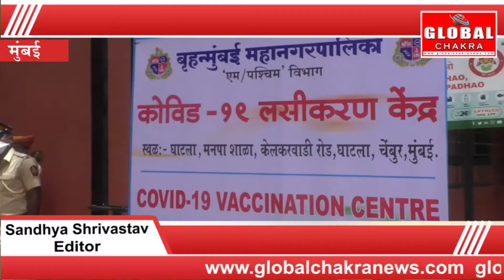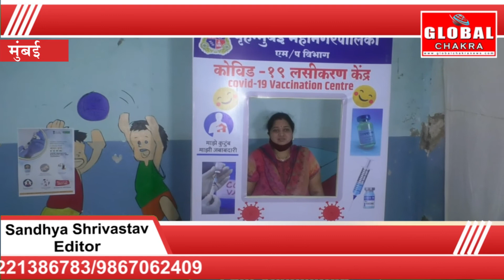महापौर किशोरी पेडणेकर ने किया नगरसेवक अनिल पाटणकर के प्रयास से शुरू वैक्सीनशन सेंटर का उद्धाटन..